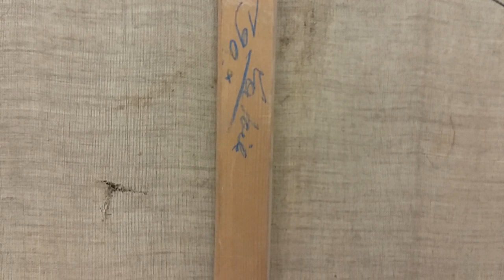RC300 Oil Painting Landscape Cliff and water WWII era Oil painting, Ark Consignment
RC300 Oil Painting Landscape Cliff and water
Oil Painting Landscape Cliff and water
21 3/4 x18" no frame
Condition: Fair has predominate tear in canvas and aged canvas that is fragile.
No signature or identifier of artist.

History: Acquired from father of current owner his father lived in Germany and this was possibly acquired through his adopted son which passed on at a young age in a tragic car accident. Father adopted the youth in Germany. He lived in the area and this art is possibly from Munich, Paris and London during his time Europe. Each for 1-3 years. Believed to be WWII era.